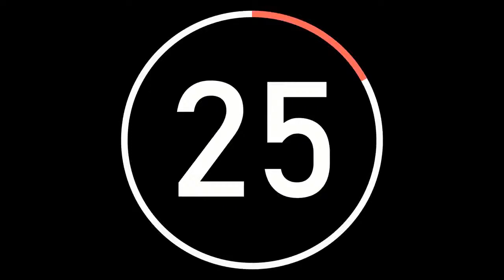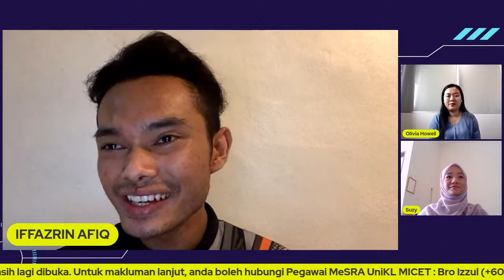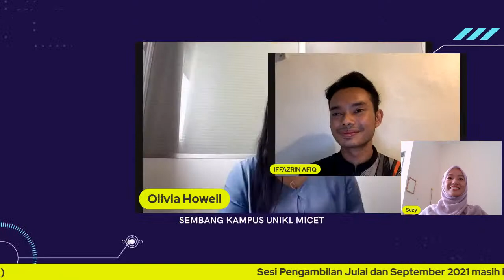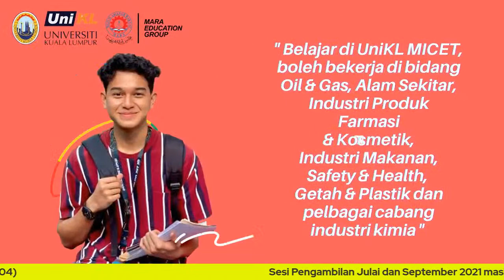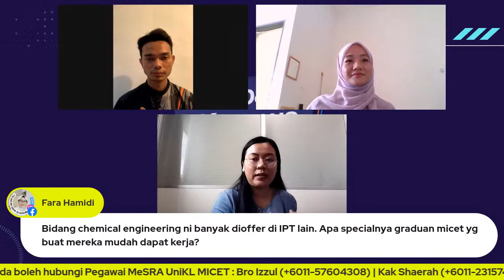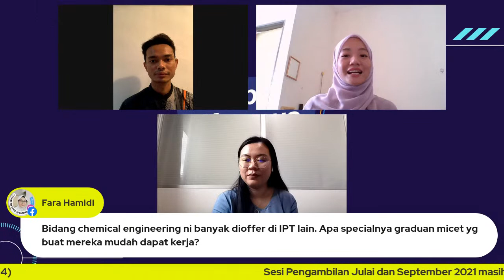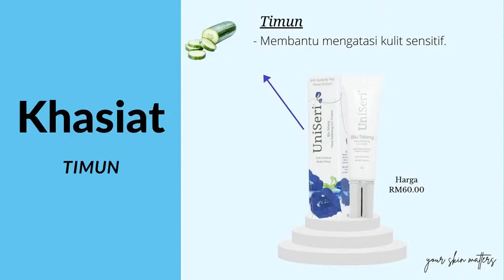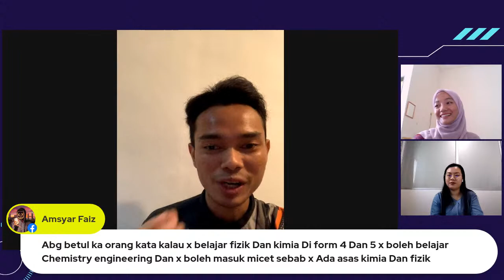Sembang Kampus : Alumni Sharing Session-Learning and Thinking Styles for TVET Students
What is TVET?
Technical and Vocational Education and Training (TVET) includes formal, non-formal and informal learning that prepares student with the knowledge and skills required in the world of work. And what characteristics are needed to be a successful TVET graduate?

The Alumni Sharing Session via Sembang Kampus will feature a special appearance by two alumni, Olivia and Suzy, with Iffazrin Afiq as our moderator in discussing topic ‘Learning and Thinking Styles for TVET Students’, on Friday, 23 July 2021 at 5.00 pm